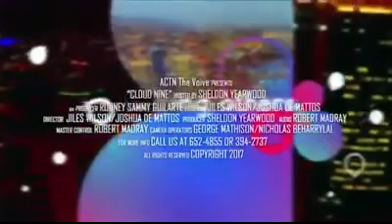Nspire Network is Now Launching in Trinidad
“NOW WE NO”

Would you listen. If I had information that could greatly improve or save the life of a woman you love?

Do you Cherish the women in your life enough to share information that could greatly improve or save her life?

The Now We No movement is an awareness campaign that educates our women & young ladies about the harmful effects presented by the most popular sanitary napkins & tampons brands on the market today.

Our Cherish brand offers a potential solution that may eliminate or greatly reduce many of the health challenges before they could potentially start.

Our mission is to bring awareness to the community and it begins with you first!

Nspire Network's Global Director of Sales, Mr. Demond Coleman, and Global Director of Training and Field Development, Mr. Demond Crump laying out the 'Now We No' Campaign on Trinidad's Cloud 9 TV via a Live interview!

To learn more about our campaign. Go to Now We No. be sure to click "Cherish" and watch the video!

After watching the video and if you feel inclined to join, be sure to get back with me.

Stop your Menstrual nightmares once and for all!  Not only for you but all the women and young ladies you know and love. Spread the word, make a difference!

Make an informed decision so that you will not be another statistic or victim of possible conditions caused by poor quality sanitary pads during and/or after menstruation:

– External Vaginal inflammations
– Vaginal itching
– Vaginal inflammation
– Cervical Inflammation and erosion
– Endometrial Inflammation
– Excessive discharge
– Pain in the lower abdomen
– Fever
-  Migraines
– Nausea
– Frequent urination
– Urinal pain
– Sore waist
– Aching waist
– Fatigue
– Genital warts
– Genital herpes
– Menstrual disorders (heavy periods, light periods, spotting in between periods, prolonged periods, abnormal menstrual pains)

Nspire Network, Nspire, Mission-Driven People, Women's Health Matters, Women's Health, Awareness, Awareness Campaign, Now We No, Nspire Trinidad, Trinidad, Cherish Sanitary Napkins, Cherish Pads, Cherish, Demo, Demonstration, Demond Coleman, Demond Crump, Rhadiyah Hutchen